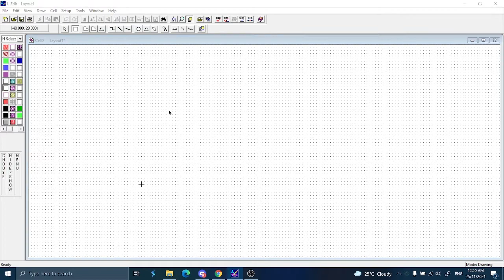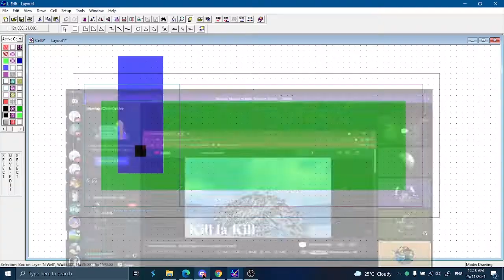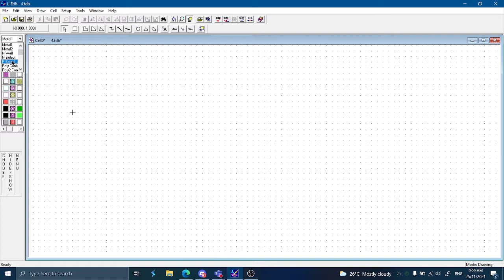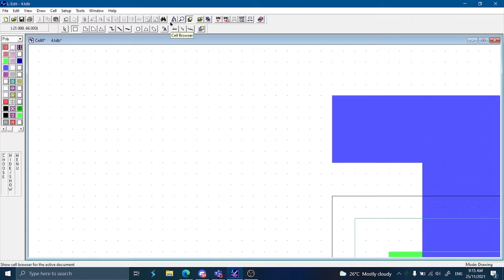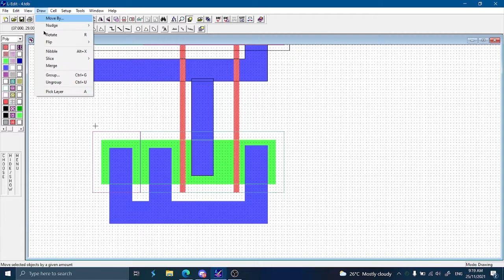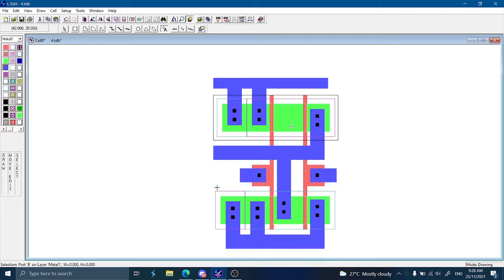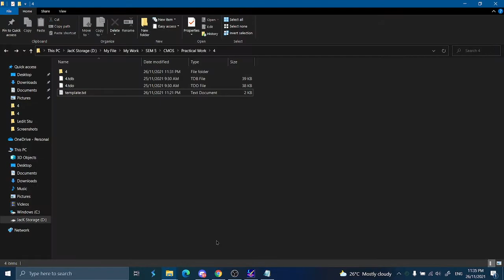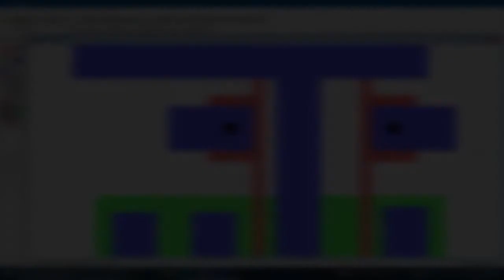CMOS INTEGRATED CIRCUIT - NOR GATE LAYOUT